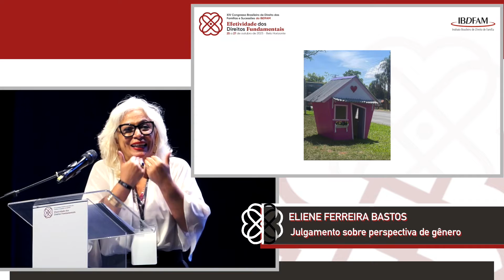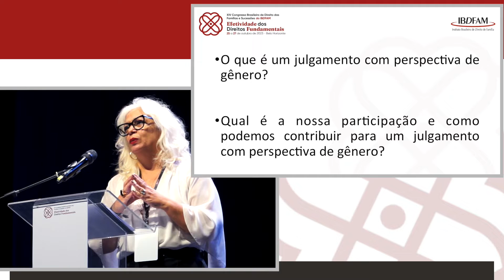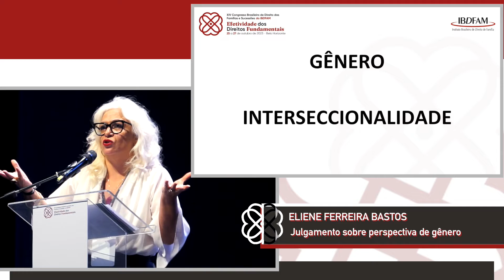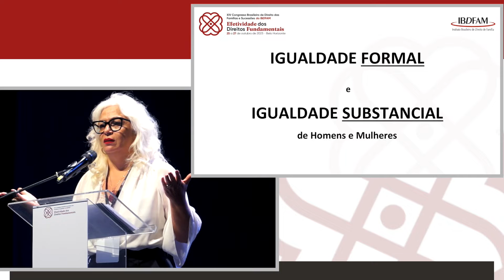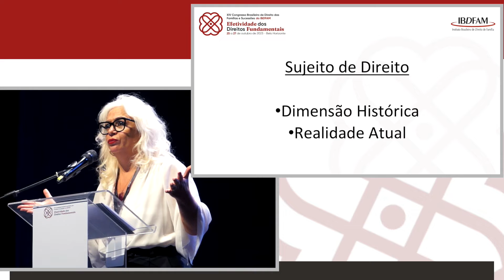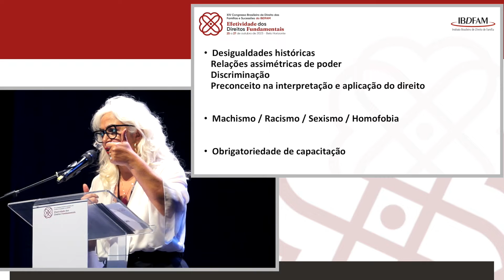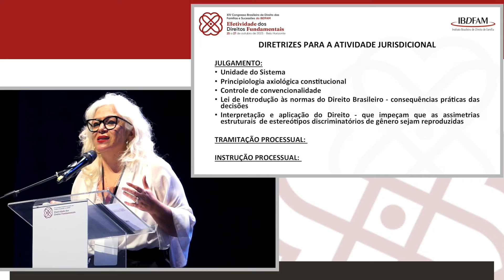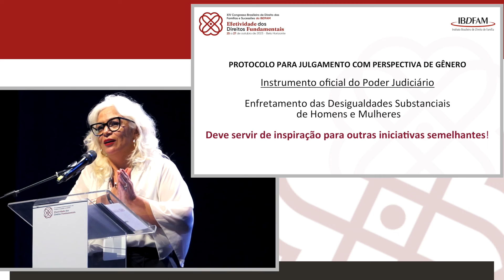Eliene Ferreira Bastos (DF) - Julgamento sobre perspectiva de gênero - IBDFAM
XIV Congresso Brasileiro de Direito das Famílias e Sucessões
Efetividade dos Direitos Fundamentais
Instituto Brasileiro de Direito de Família - IBDFAM 2023

Julgamento sobre perspectiva de gênero
Eliene Ferreira Bastos (DF)

Vídeo Produtora @WAGNERVIDEO1